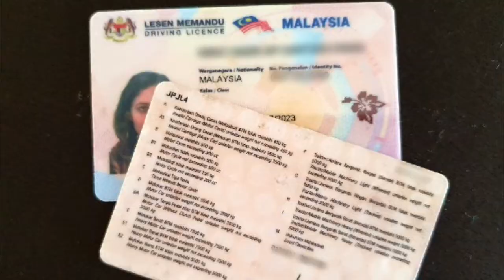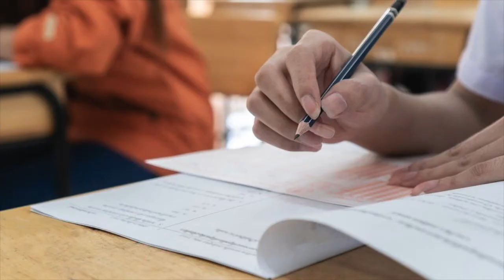Youth Representation in Politics by Youth Activist Nurul Rifayah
Political literacy is crucial in developing rational-minded citizens, critical of politics and the democratic processes of a government. In the first video of Youth Representation in Politics, Nurul Rifayah, Youth Activist speaks on how to improve Malaysia’s youth political literacy and build political knowledge in schools.